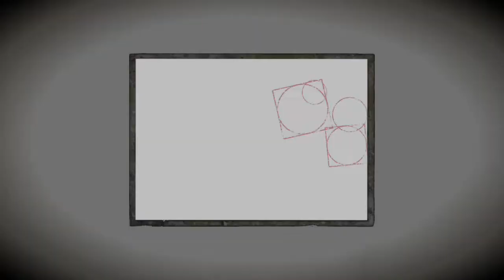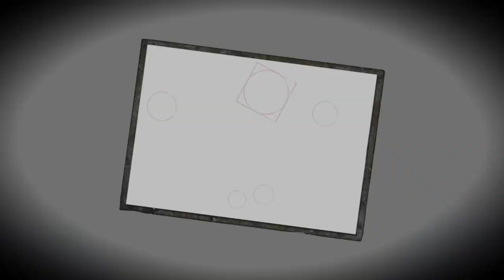【零・濡れ鴉の巫女・PS5版】五ノ雫：マヨイガ➀（放生 蓮）形代神社～胎内洞窟